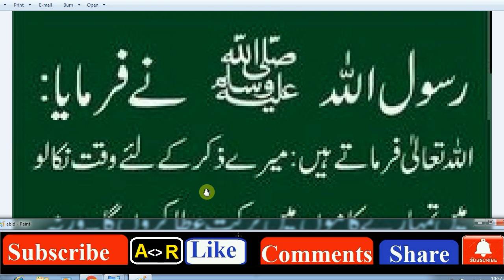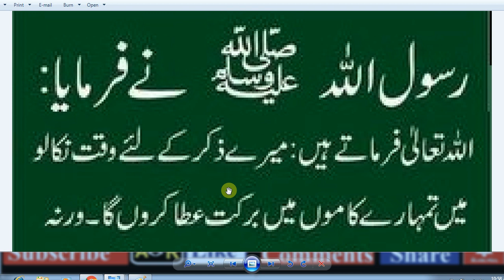HAZRAT MUHAMMAD (S.A.W) Ka Farman Hai